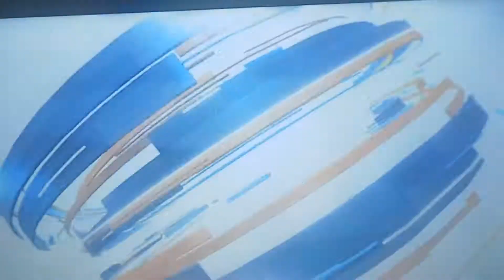IOWA vs. ILLINOIS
* LOYOLA CHICAGO vs. NORTHERN IOWA
* DUKE vs. UNLV
* ARIZONA vs. DUKE
* VANDERBILT vs. TEXAS A & M
* KANSAS vs. BAYLOR
* KENTUCKY vs. ARKANSAS
* SMU vs. HOUSTON
* COLORADO ST vs. UTAH STATE
* SAN JOSE STATE vs. SAN DIEGO STATE
* TCU vs. TEXAS
* PRINCETON vs. COLUMBIA£
* NEW MEXICO vs. UTAH STATE
* MONDAY, 2/21/22.
ILLINOIS vs. MICHIGAN STATE

Sports - Basketball 🏀 FOOTBALL 🏈
More Videos Scheduled for Today Or Next Week Coming Soon right here at QAN Nightly Sports®
In the Meantime WATCH Sports @QANSports

QUEEN ANN
QAN National Chief
News Sports
Analyst

REMEMBER To
WATCH SPORTS
QAN Sports® - On YOUTUBE More Sports Videos Soon @QANSPORTS
WATCH NEWS at QAN News® - On YOUTUBE @QANNEWS

WATCH NEWS at QAN Nightly News® - On YOUTUBE @QANNIGHTLYNEWS
QAN Networks® - On YOUTUBE @QANNETWORKS  Celebrity News - More

QAN Entertainment® On YOUTUBE @QANENTERTAINMENT - TV|CHANNEL UPDATES| News| Other Happenings